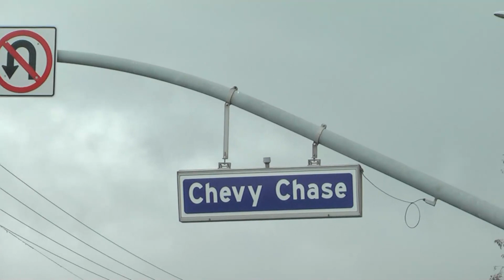GHETTO BOY SOULJAS